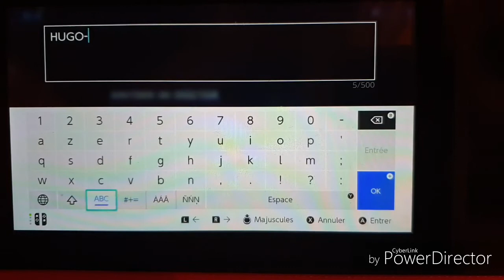ENFIN PARMI NOUS ......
Bonne video les amis n'hésitez pas a me soutenir dans la boutique d'objet

Code créateur : HUGO-LE-BG-DU-22

SALUT 👋